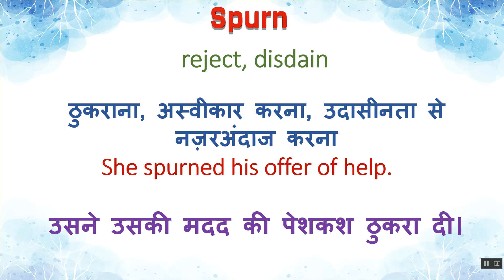Spurn Meaning in Hindi | Spurn का हिंदी में अर्थ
Spurn Ka Kya Matlab Hota Hai | Spurn Meaning in Hindi | Spurn का हिंदी में अर्थ